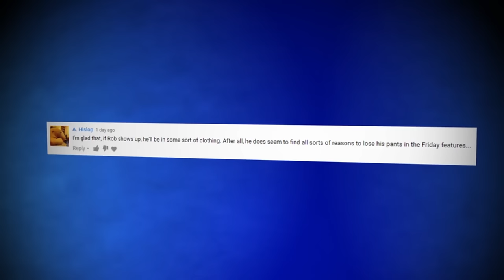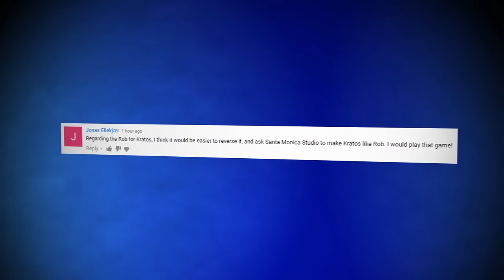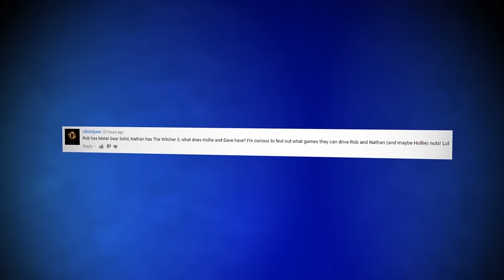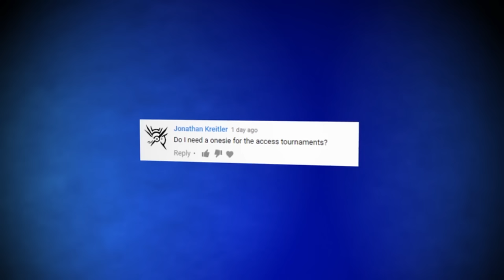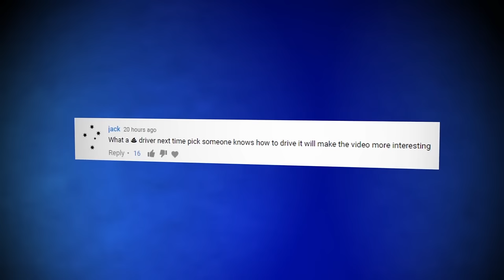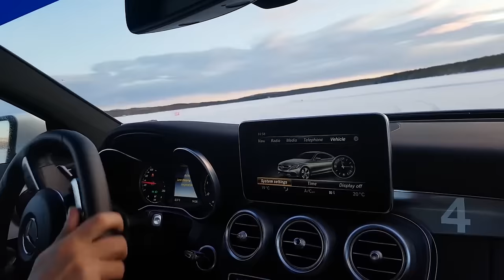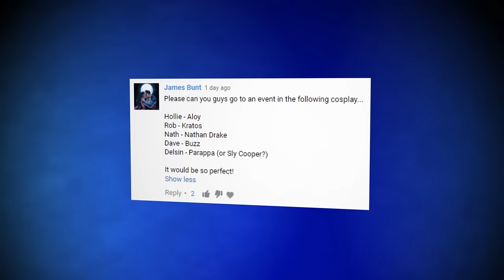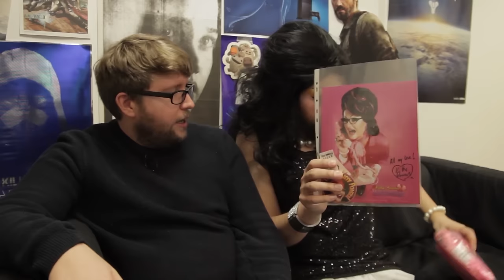Access Granted - Rob Does Drag AND Goes Racing!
You might notice something different about Rob this week - that's right, he's been racing expensive sports cars on an ice lake in Sweden. See his vlog with Hollie - oh, and also how he ended up looking like this, courtesty of Miss Kitty Powers...